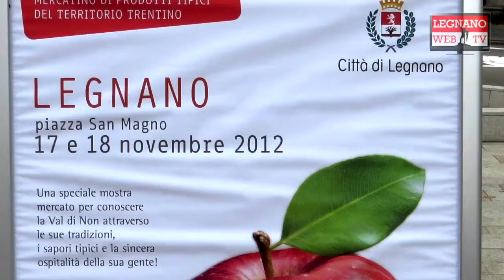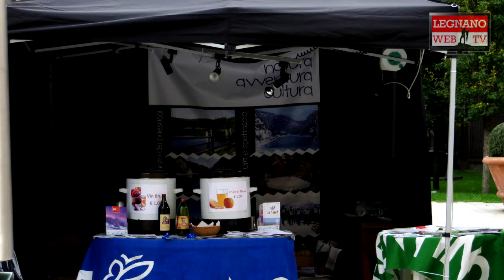Mercatino Val di Non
Mercatino della Val di Non con le specialità tipiche trentine in mostra a Legnano